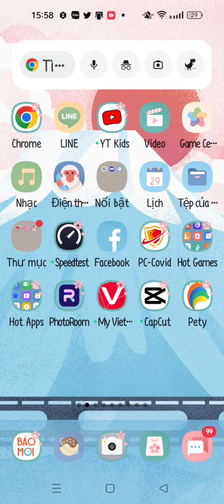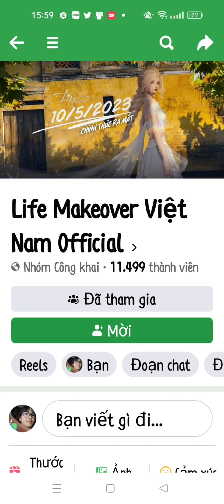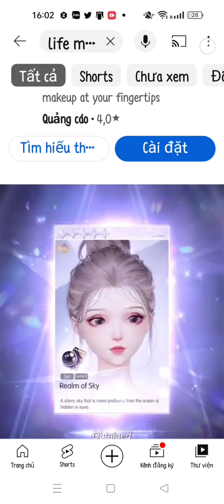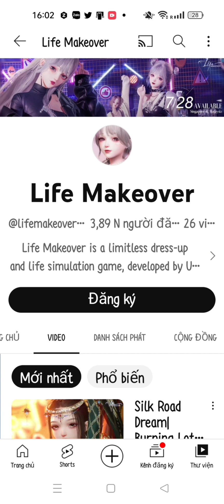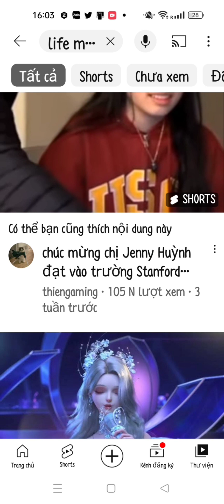Jennyka giới thiệu các trang mạng xã hội của Life Makeover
tên game của Huy noob và Vy noob trong Roblox
Huy noob: QuocHuy22062015
Vy noob: Jenny_Vy
tên game BUD: jennyvy3845
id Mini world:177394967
tên game: Jennyka133
tên game ifland: Jennyka3845
 Trang cá nhân
Tên nick Instagram: jennyvy3845
ủng hộ tui nha💎